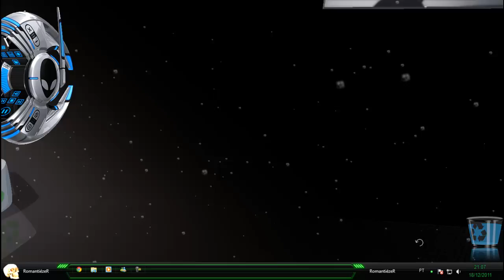Meu windows 7 3D com o Real Desktop - Link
COMENTA AI !